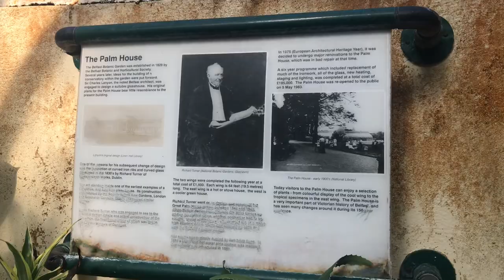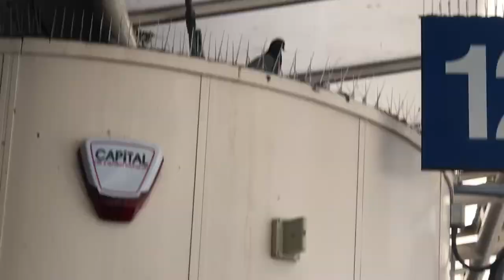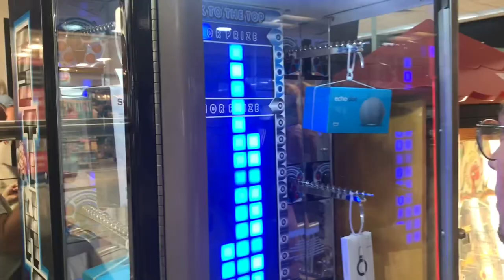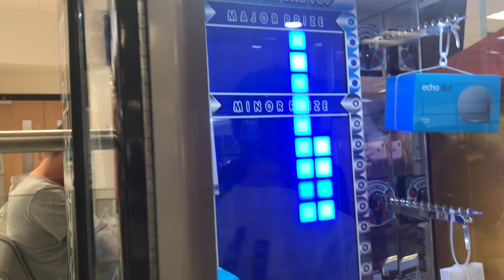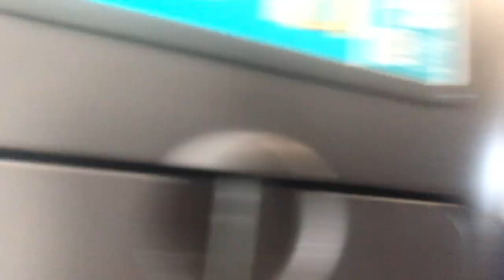The Mother Lands | We Go To Scotland 🏴󠁧󠁢󠁳󠁣󠁴󠁿episode .20 The GOAT Vlog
Me, Dom, Noah, Joe, and Cullen go to Scotland 🏴󠁧󠁢󠁳󠁣󠁴󠁿
I hope you enjoy this like video and felt like you were there with us!